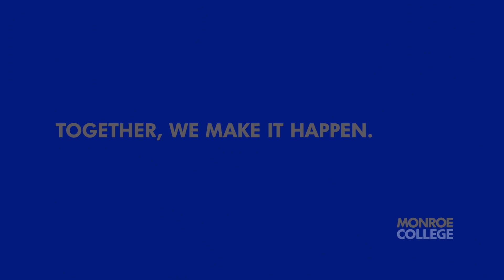Ashley - Monroe College Online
Monroe College is a Private College with 3 physical locations, Bronx, NY / New Rochelle, NY / St. Lucia, West Indies). We also have an amazing Online Program.

Feel free to take a look at our website for more information.

If you have any further questions please reach out to our welcome center. One of our advisors will be happy to answer any questions you may have about Monroe College.